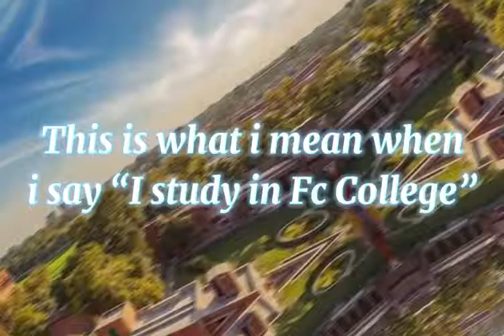Fc college lahore Documentery video